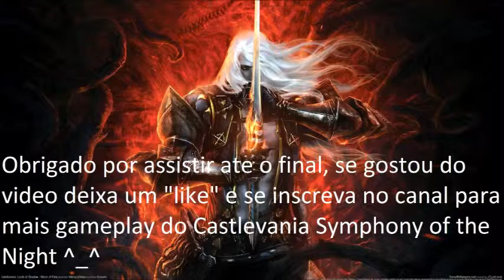Castlevania Symphony of the night 003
ai vai a parte 3 do symphony of the night ;) e agora com algumas legendas o.o